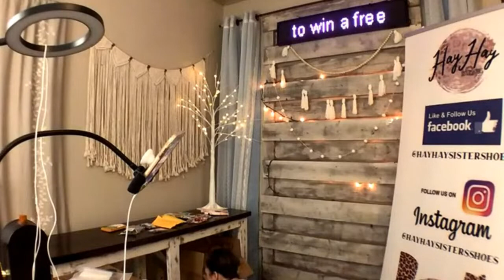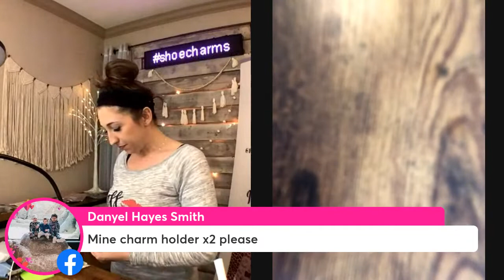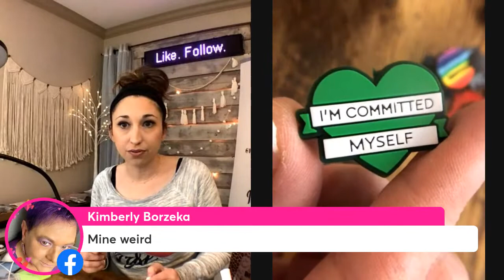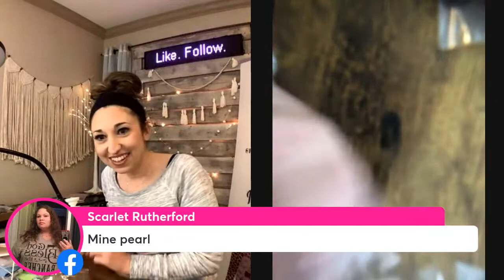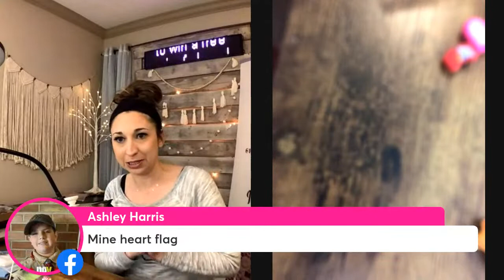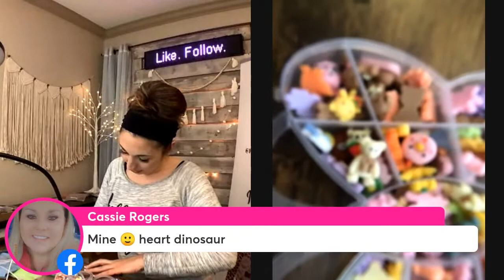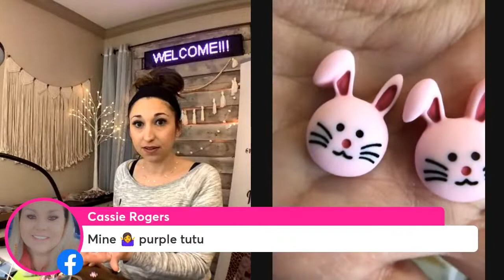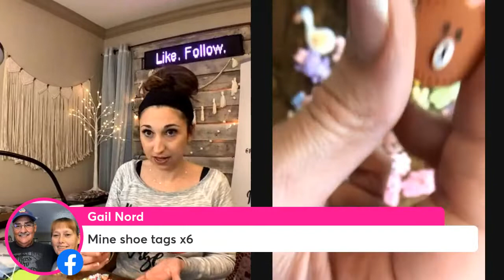Hay Hay Sisters Shoe Company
shoecharms $2 each!! Brand new shoe charms live sale tonight!!